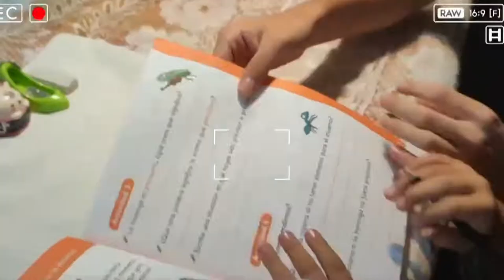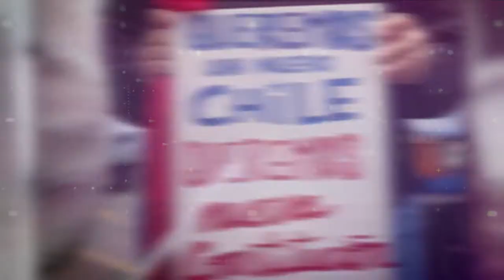Video Bienvenida | Curso Niñez y adolescencia en la nueva Constitución